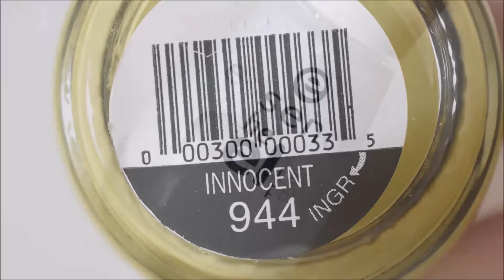[ Nail Art ] Pâques Coloré - Motifs Simples // melyne nailart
Les cloches de Pâques arrivent à grands pas.
Voici une idée de nail art pour Pâques!! Des motifs simples à réaliser et colorés pour avoir des ongles assortis à vos œufs en chocolats  :D
Bonne vidéo!!

Matériel utilisé dans cette vidéo :

- Base Bourjois
- Sinfulcolors Be Happy
- Sinfulcolors Starfish
- Sinfulcolors Island Coral
- SinfulColors Innocent
- Vernis blanc Essence
- Dotting tool
- Top Coat Essence séchage rapide